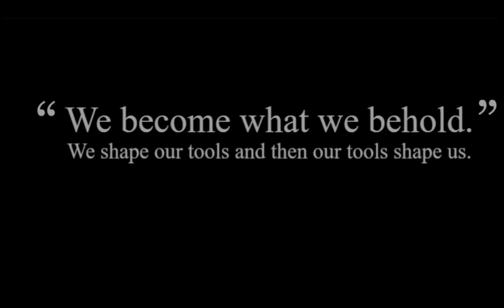Damn This Game is a Dark Reality | We Become What We Behold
Keep Supporting 💪🏻
Keep Loving ❤
Keep Sharing ⤴